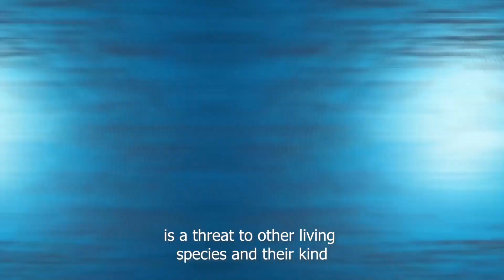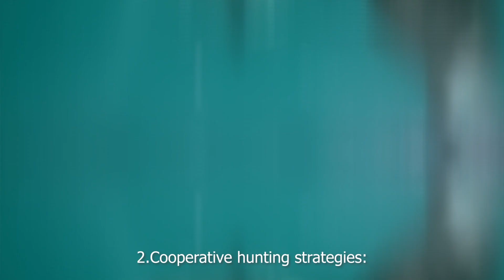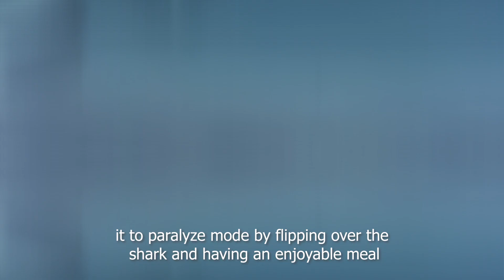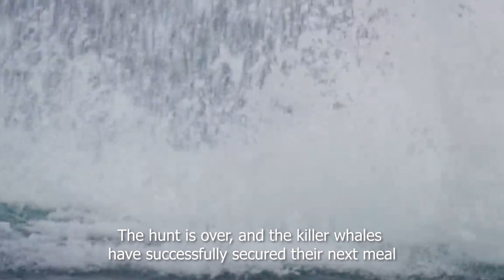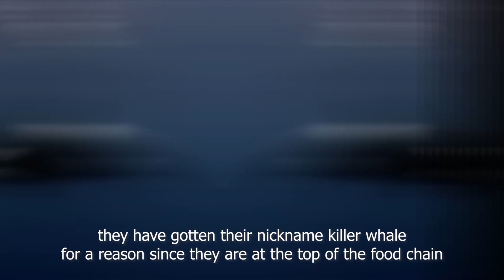What Are The Killer Whales Hunting For? | Wild World Official1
In this video, we're going to learn about the killer whales hunting process. We'll explore what the whales are searching for and how they hunt their prey. We'll also see some of the amazing hunting footage!

If you're curious about the killer whales and their hunting process, this video is for you! By the end of this video, you'll have a better understanding of what the whales are looking for and how they hunt their prey. So come and join us as we explore the killer whale world!
In this video, we're going to learn about the killer whales hunting process. We'll explore what the whales are searching for and how they hunt their prey. We'll also see some of the amazing hunting footage!If you're curious about the killer whales and their hunting process, this video is for you! By the end of this video, you'll have a better understanding of what the whales are looking for and how they hunt their prey. So come and join us as we explore the killer whale world!

Chapters:
0:00 Intro
1:07 Length, weight and age
1:44 Hunting techniques
2:03 Vocalizations and echolocation
2:26 Cooperative hunting strategies
2:39 Wave washing
2:49 Ramming
3:01 Separating prey
3:11 The ‘Karate Chop
3:35 Tonic immobility
4:07 The Carousel
4:45 The Pod Pin
6:14 The D-Day
7:29 Behavior in Captivity